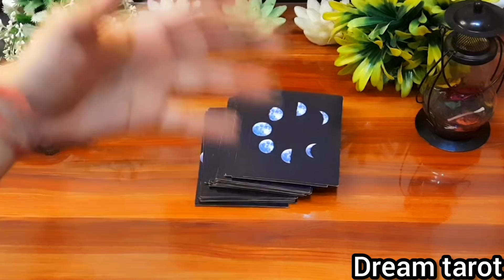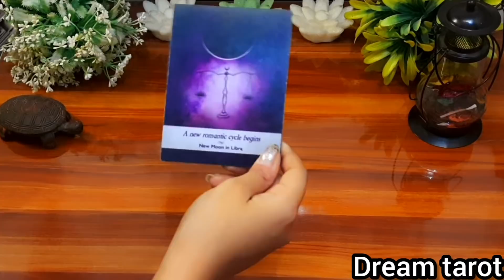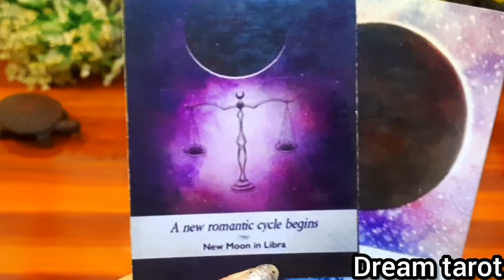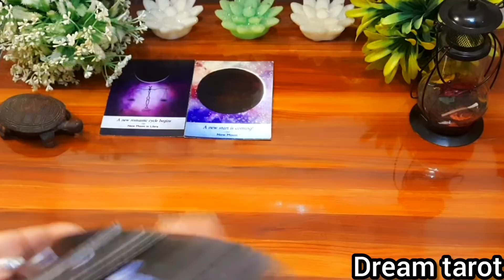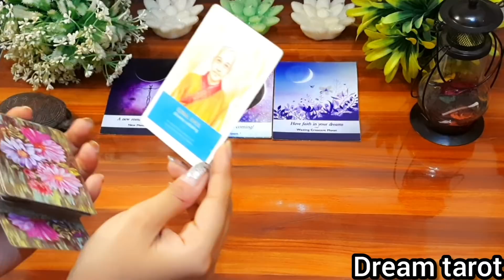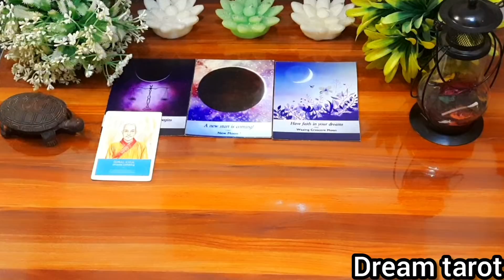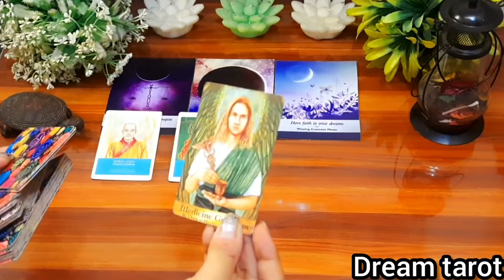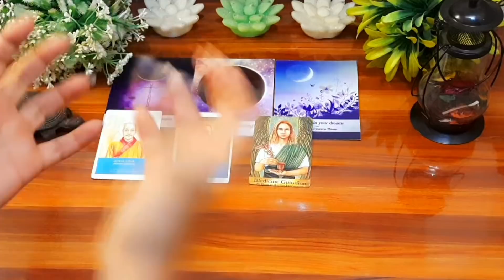🤷अगले 15 दिनों मे आपकी कौन सी ईच्छा पूरी होगी?Next 15 days m apki konsi wish Puri hogi